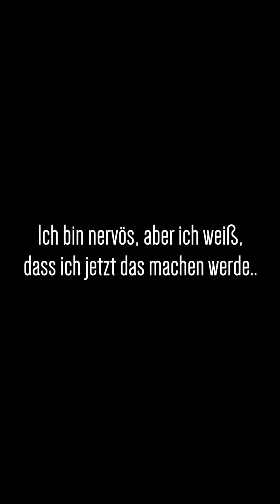NOT-OP: SO WURDE ICH IN DIE NARKOSE GELEGT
Narkose| Travel Video | Lüey Nohut

In diesem Video seht ihr den Einschlafprozess, da ich eine NOT-OP hatte. Ich hatte plötzlich starke Schmerzen und musste sofort ins Krankenhaus. Dort musste ich dann sofort not operiert werden.

Im Video könnt ihr den gesamten Einschlafprozess der Narkose mitverfolgen.

Egal wo, wann und wie... Ich mache aus allem einen kleinen Film.. In guten wie in schlechten Zeiten. :)

Created & edited by: Lüey Nohut